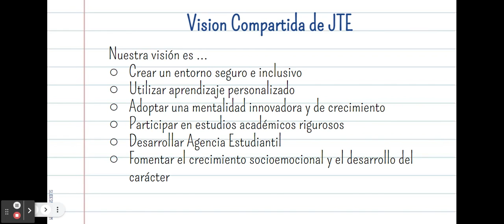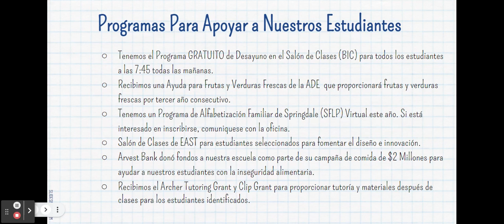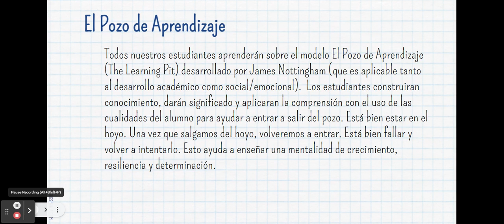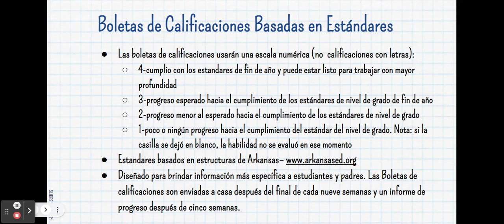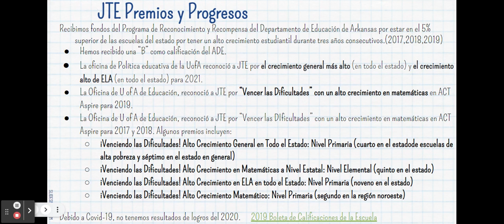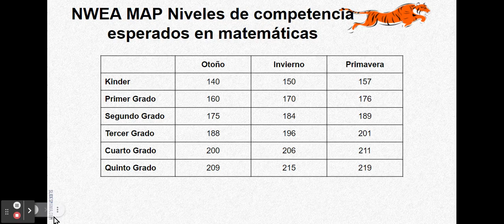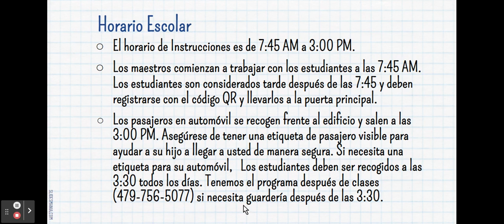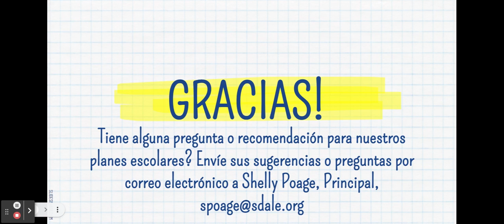John Tyson Elementary | 21-22 Spanish Annual Report to the Public